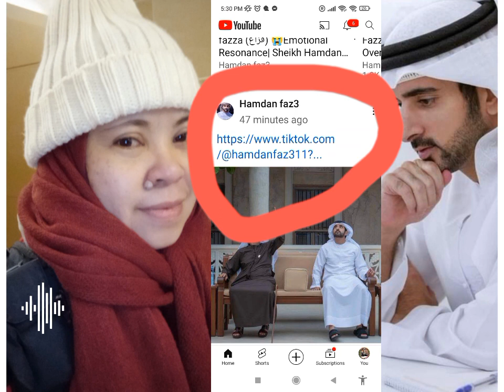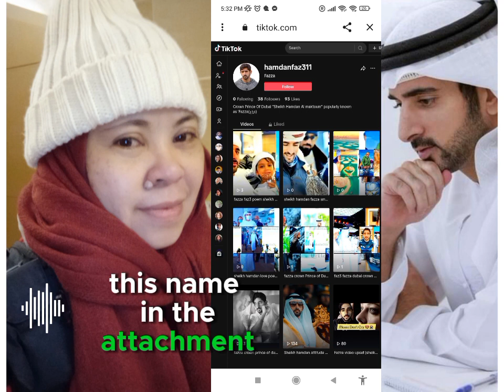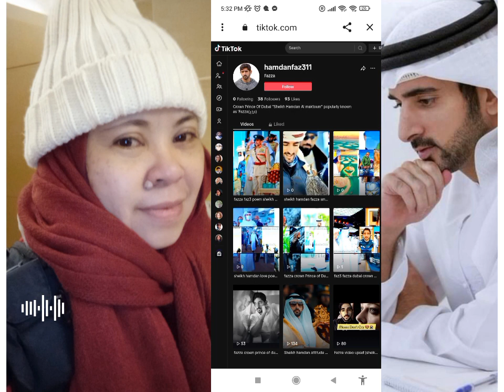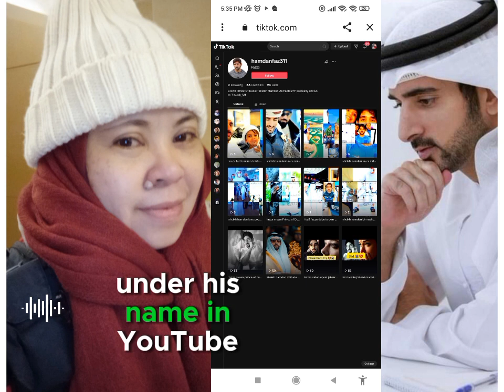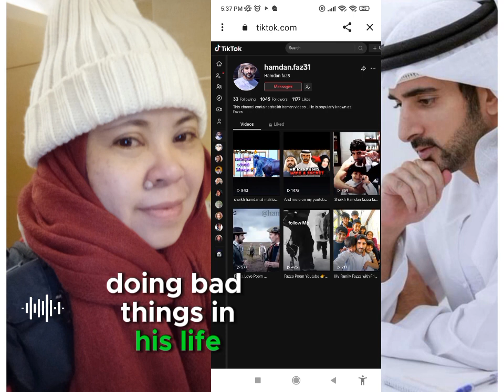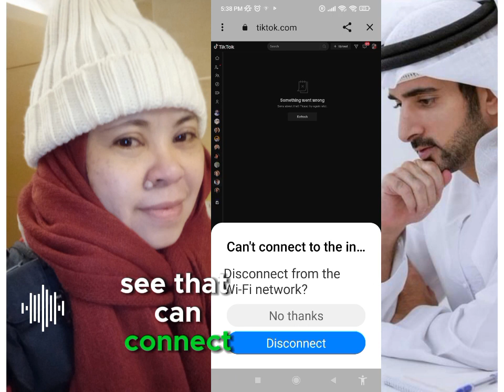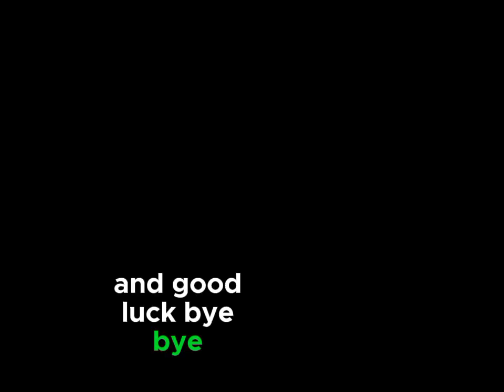shared TikTok link hamdanfaz311@rose13185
don't be blind for your safety,to avoid scam,I shared screen video record from @Hamdanfaz31 YouTube channel he's Link added on he's channel (weloveDubai2) so now he have shared TikTok link @Hamdanfaz31 @hamdanfa311 TikTok channel check it ok if you don't believe us? enjoy to talk scammer on social media accounts.